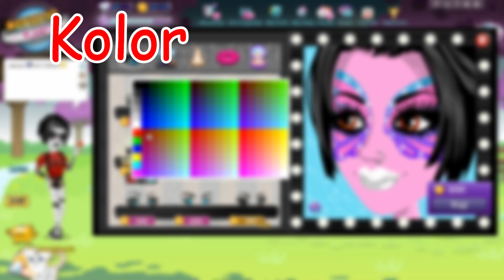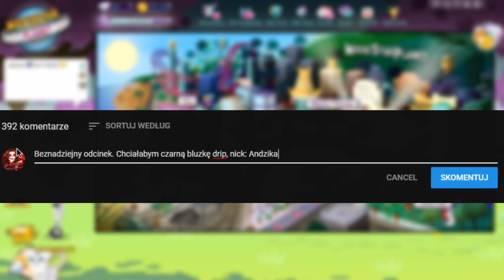UKRADNIJ MOJOM TWASZ +konkurs na DRIP i UNI!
[nigdy nie grałam w undertale]

FANARTY MOŻECIE WYSYŁAĆ NA TEN MAIL 💙

*Główne: Andzika76
*Poboczne: Andziacool324

PROGRAMY 💻
Montaż: Wondershare Filmora
Nagrywam: Wondershare Filmora
Miniaturka: Vegas pro 15